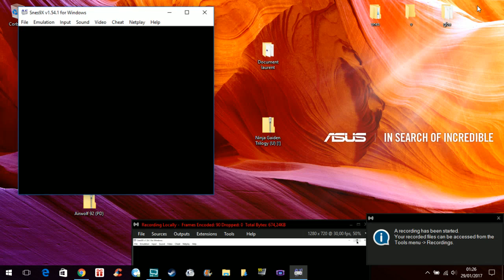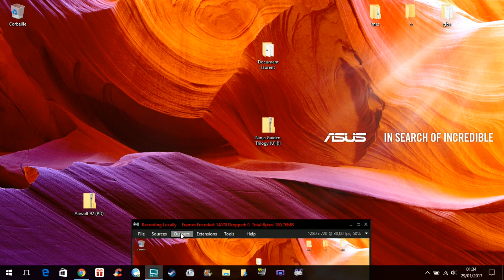📦 Ninja Gaiden Trilogy Episode 3 / Games in bulk (Super Nintendo)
Ninja Gaiden Trilogy (忍者龍剣伝 巴 Ninja Ryūkenden Tomoe) is a 1995 SNES collection containing the three Ninja Gaiden games for the NES. It is also included as a bonus unlockable in 2004's Ninja Gaiden for the Xbox. The three games are straight ports and were not optimized for the SNES,[5] but there are several differences from the NES versions. Passwords are included and the cinematic sequences were improved. The third game is based on the Japanese version, with infinite continues and lower damage from enemy attacks. The ports have no closing credits. Parallax scrolling was removed from the backgrounds of some levels (Ninja Gaiden III stage 2-1 for example). Other graphical changes were made to comply with Nintendo's "Family Friendly" censorship policy at the time (i.e. a pool of blood changed from red to green, and the removal of pentagrams).[citation needed] Some music tracks are omitted (two pieces of music from Ninja Gaiden III and the stage 1–1 music in the Ninja Gaiden II pursuit cutscenes). A degree of censorship was actually removed from certain parts of the script (for example, Jaquio's "Argh! He's awake" is replaced with "Damn, he's awake."). Ninja Gaiden Trilogy is a collector's item; in June 2015 Price Charting showed prices for loose copies running anywhere from 100 to 170 US dollars.

© Etoile (Gaming)